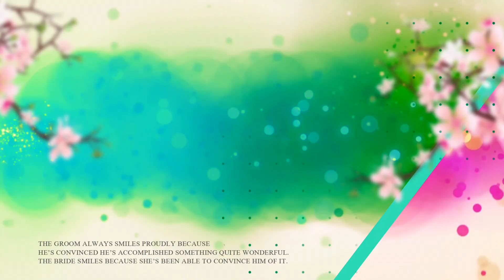Teri Baton me Uljha jiya